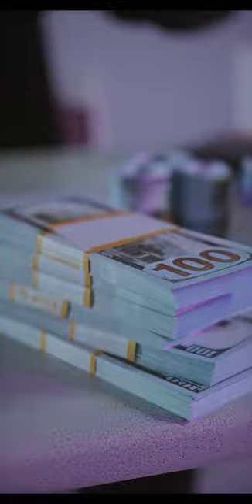This Man Travels 10K Flights For Free 😯